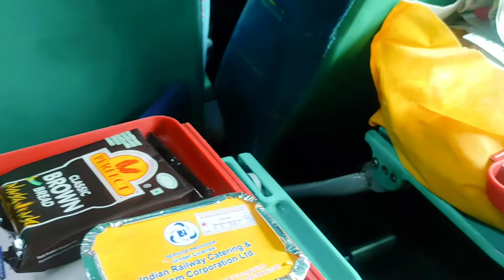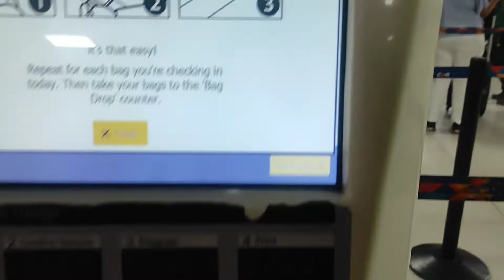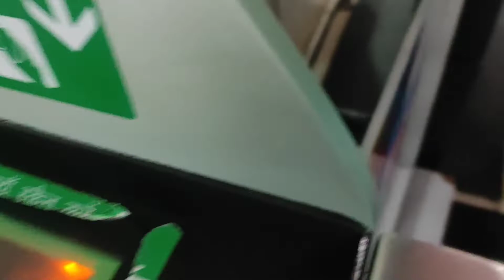kashmir series part#1|| Meri life ki First flight|vlog|Hindi